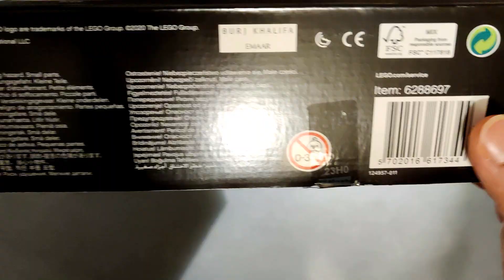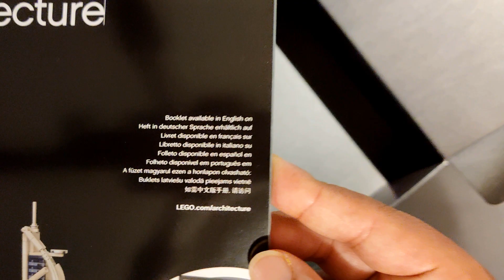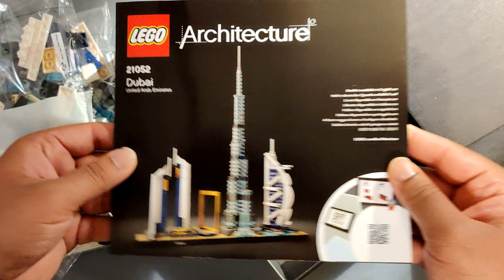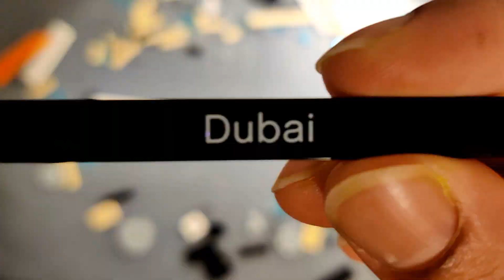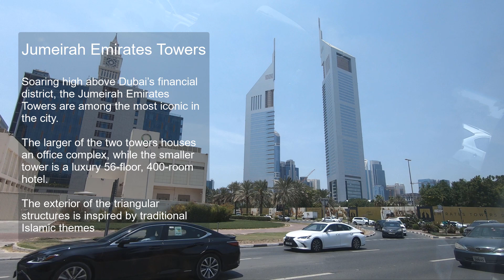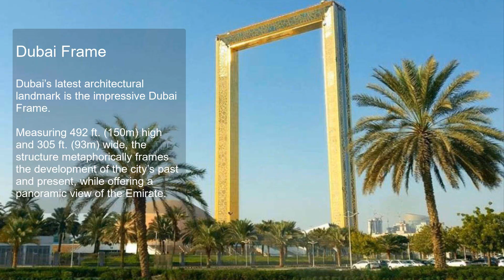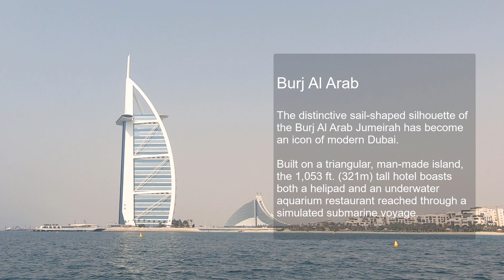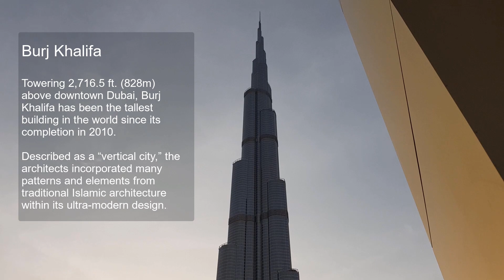Dubai - LEGO Architecture 21052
Miniature size Dubai skyline, including footage of the buildings in real life and as huge models at LEGOLAND Dubai.